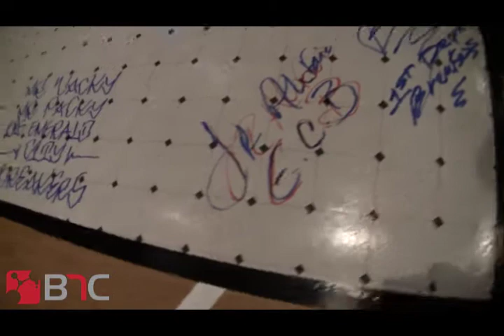Seattle City Breakers 30th Year Reunion Mini-Doc | B-Boy Network Channel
5/13/11, Journey with Leo of BNC NW as he talks with the Seattle City Breakers at the 20th Year Reunion

Shot/edited by Leo (BNC NW)